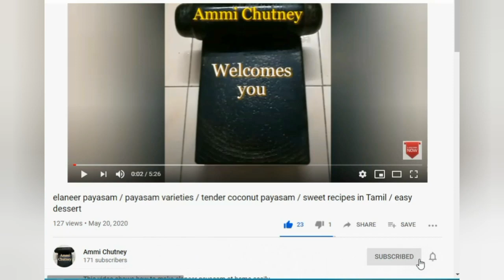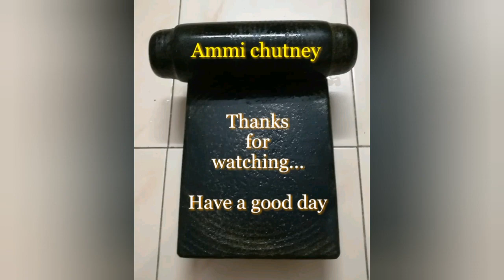Diet food recipe / kuthiraivali recipe / kuthiraivali curd rice / healthy lunch box recipe in tamil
This video shows how to make kuthiraivali curd rice & instant mango pickle at home easily. kuthiraivali / barnyard millet has high fiber, low carb.
kuthiraivali / barnyard millet curd rice is a healthy lunch box idea for all.
kuthiraivali / barnyard millet has low glycemic index, hence it is recommended in diabetic diet too.
We can use millet in different variety of food items, like adai dosa, idly, Pongal, idiyappam, porridge and curd rice.
Millets are good for our health. Instead of white rice we can use millets.
Including millets in our daily food optimizes blood sugar level.

METHOD:
Soak one cup of kuthiraivali / barnyard millet in water for 3 hours.
Drain the water and transfer it to a cooker.
Add 3 cups of water for 1 cup kuthiraivali / barnyard millet.
Add required salt and Cook till 4 whistles.
After resting time mash it well.
Add thick curd and mix it well. (add 1/2 cup of boiled milk if the curd is over fermented)

FOR TEMPERING:
Add mustard, urad dal, chopped ginger, green chilly, red chilly, curry leaves and asafoetida.
Add everything with kuthiraivali rice. Mix it well.
Now our healthy millet (kuthiraivali / barnyard millet) curd rice is ready to serve.
Serving hot is better.

INSTANT MANGO PICKLE:
Cut the raw mango into small pieces and add required salt.
Dry roast red chilly and fenugreek while grinding this add asafoetida powder.
Add this pickle powder to mango and mix it.
For tempering add gingerly oil, add mustard.
Remove it from stove, let it cool for some time then add the same pickle powder.
Add this to mango. Mix it well.
Now our INSTANT MANGO PICKLE is ready.
You can store it for 3 to 5 days...

Watch MILLET / HEALTHY RECIPES, EVERY MONDAY in our channel.